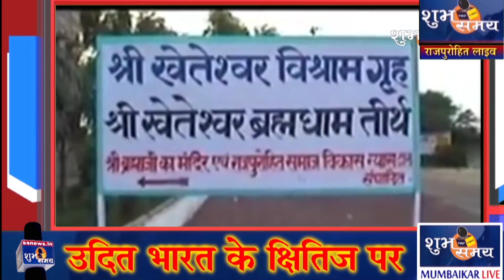श्री खेतेश्वर जन्म कल्याणक महोत्सव पर आप क्या करेंगे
श्री खेतेश्वर जन्म कल्याणक महोत्सव पर
22 अप्रेल को आप क्या करेंगे! लोकडाउन है ब्रह्मधाम जा नही सकते है ऐसे में शुभ समय आपको घर बैठे ब्रह्मधाम के दर्शन करवा रहा है देखे यह न्यूज एपिसोड
इसको अधिक से अधिक शेयर करों